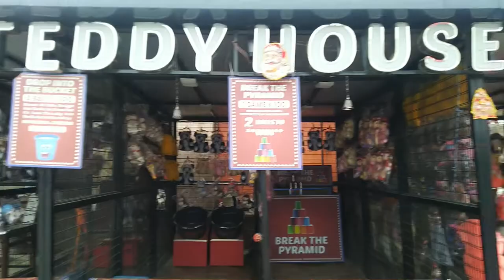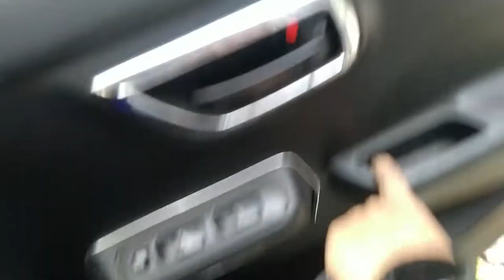Spend Whole Day Without Internet || Deepak Vats vlog vlogger Daily vlog